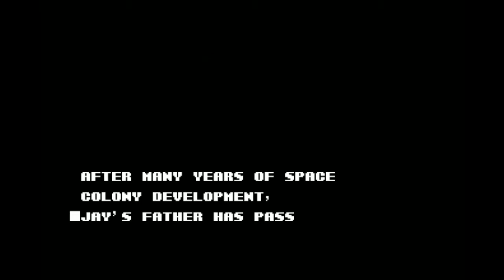Tuba Covers Set To The Wrong Games-Volume 2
3 years ago I combined some of my video game footage with some of my other tuba covers and thought the result was pretty funny. After that I thought I'd make similar videos for every 10-20 covers I did, but never got around to making even a second until now.
Video Game footage/Tuba Covers are from:
Chip 'N Dale Rescue Rangers/Final Fantasy VIII 0:00
Undertale/Bubble Bobble 0:30
Shovel Knight/Balloon Fight 0:45
Princess Tomato in the Salad Kingdom/Halo 1:05
Princess Tomato in the Salad Kingdom/Castle Crashers 1:49
Final Fantasy VI/Mario Party 2:02
Journey to Silius/Elder Scrolls III: Morrowind 3:07
Super Mario Bros. 3/Final Fantasy IX 4:13
Undertale/Zelda II: The Adventure of Link 4:39
Final Fantasy VI/Undertale 5:03